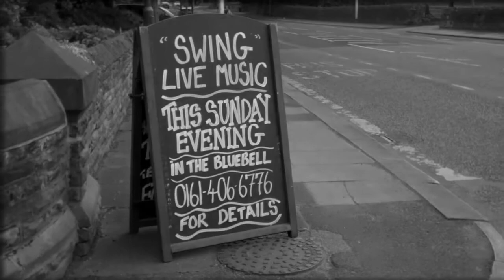The Andy Penzak Trio with Christine Wrenn - Almost Like Being In Love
Almost Like Being In Love delivered in "The Andy Penzak Trio" unique style !
Video footage of their live performances 2012- 13 in the North of England, with guest musician Jake Smith.